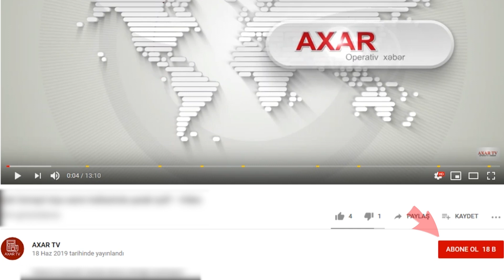Stalin böyük azərbaycanlıya niyə maşın bağışladı? - 10 fakt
AXAR XƏBƏR SONXƏBƏR AXAR XƏBƏR Bu gün görkəmli bəstəkar, publisist, ictimai xadim Üzeyir Hacıbəyovun (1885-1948) doğum günüdür. Üzeyir Hacıbəyov 1885-ci il sentyabrın 18-də Əbdülhüseyn bəy və Şirinbəyim xanım Hacıbəyovların ailəsində doğulub.
Kult.az Üzeyir Hacıbəyovla bağlı 10 maraqlı faktı təqdim edir:
1. Üzeyir Hacıbəyov Azərbaycan tarixində ilk bəstəkardır və müsəlman Şərqində ilk operanın banisidir.
2. O, Azərbaycan Xalq Cümhuriyyəti Parlamentinin, daha sonra isə SSRİ Ali Sovetinin deputatı olub.
3. Nazirlər Kabinetinin 7 may 2009-cu il tarixli qərarı ilə Üzeyir Hacıbəyov əsərləri Azərbaycan Respublikasında dövlət varidatı elan edilən müəlliflərin siyahısına daxil edilib.
4. Görkəmli dirijor və bəstəkar Maestro Niyazini repressiyadan Üzeyir bəy qoruyub.
5. Üzeyir bəy milliyyətcə tatar Məleykə Terequlova ilə ailə qurub, lakin övladı olmayıb. Deyilənə görə, Məleykə xanım Üzeyir bəyin övlad sahibi olmaq üçün başqa qadınla evlənməsini təklif edib. Amma Üzeyir bəy bunu qəbul etməyib.
6. Ü.Hacıbəyov görkəmli bəstəkar Müslüm Maqomayevlə (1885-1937) bacanaq olub. Onlar həm də eyni ildə, eyni gündə (1885, 18 sentyabr) anadan olublar.
7. Repressiya dövründə Üzeyir Hacıbəyov adı güllələnəcək adamlar siyahısına salınıb, lakin sonradan çıxarılıb.
8. Üzeyir bəyin ömrünün son illərində yazdığı “Firuzə” operası yarımçıq qalıb.
9. Bəstəkar milli musiqi müsabiqəsində münsif olanda ermənilər yuxarı dairələrə məktub yazaraq, Üzeyir bəyin millətçilik etdiyini iddia edirlər. Bu hadisələr Üzeyir bəyə çox pis təsir edir və o, şəkər xəstəliyinə tutulur.
10. Dahi bəstəkarın həkimi erməni Osipyan ona yanlış müalicə və pəhriz təyin edib. Bunun nəticəsində Ü.Hacıbəyov bir ay ərzində 18 kq arıqlayıb, orqanizmi zəifləyib və ürək tutmaları başlayıb.
Bonus: SSRİ lideri Stalin “Koroğlu” operasına görə Üzeyir Hacıbəyovu “QAZ M-1” markalı avtomobillə mükafatlandırıb. Axar Operativ Xəbər # # # #